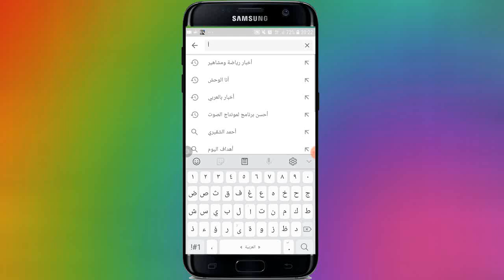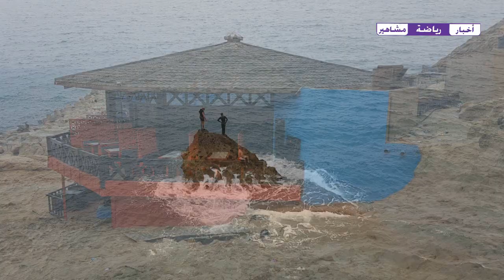cap de l eau الحاج دار أحسن قفزة وأطول نفس تحت الماء